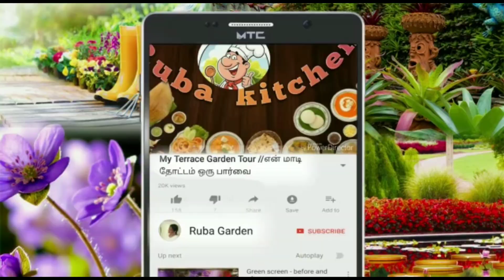வேப்பஎண்ணெய் பூச்சி விரட்டி செய்வது எப்படி | Neem Oil & soap nut Spray Plants to control Insect Pest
Step 1.
Boil a kettle and soak 2 nuts im half a mug of boiling water over night (minimun 12 hours)
Step 2...
You can see the liquid is now yellowish and with a good stir you can see the "soapy" quality of the saponins. So stir and remove nuts. You can compost these
Step 3.
Measure out 10 to 15ml of neem oil... If you dont have a measuring cup then 3 to 4 teaspoons will do fine.
Step 4
Add the neem to the soap nut liquid and stir well. Then transfer this mix carefully to your spray bottle.
Step 5
Fill up to 1L with warm (not boiling) put the lid on, shake well, and use with in 24 hours, ideally straight away.